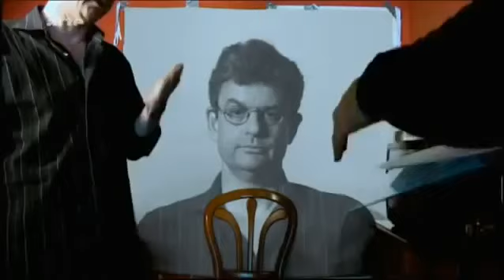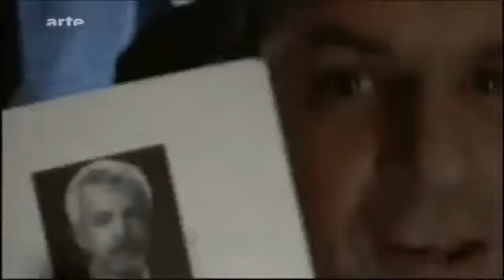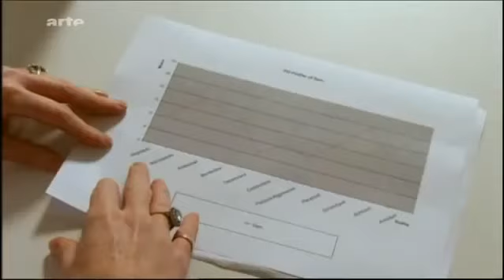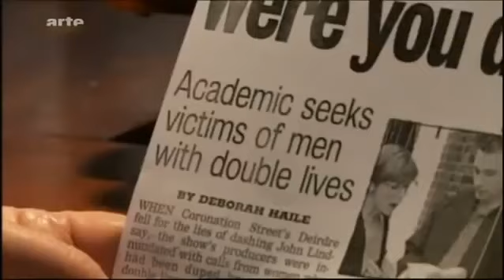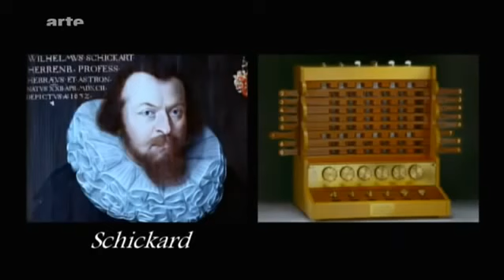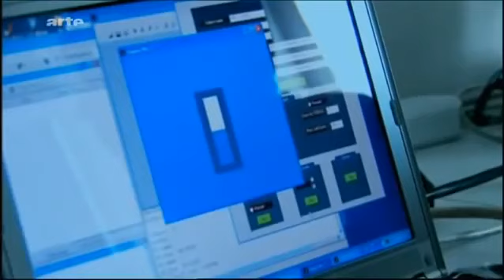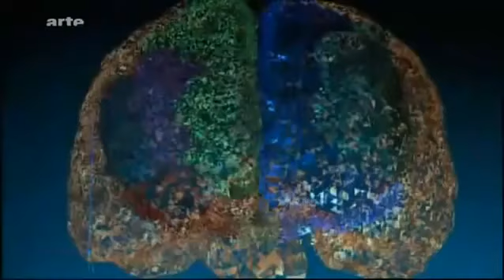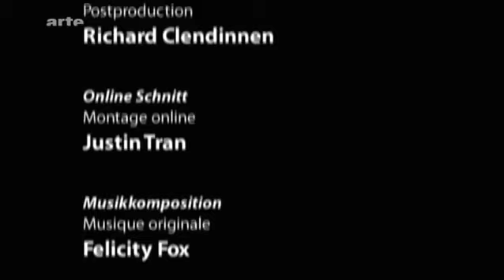[DOKU] EIN KANNIBALE IM INTERVIEW - Dokumentation Deutsch (2014) [HD]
AD-BLOCKER AUS !! WARUM? HIER LESEN !!
Das verdiente Geld wird in ein grosses Schulprojekt für Haiti gespendet, zusammen mit anderen Doku-Kanälen! Darum bitte den Adblocker ausmachen, ein bisschen Werbung schadet nie.
Und wieder eine Inforeiche Dokumentation!

Ünterstützt das Projekt doch auch indem Ihr Spiele, Keys usw. darüber kauft